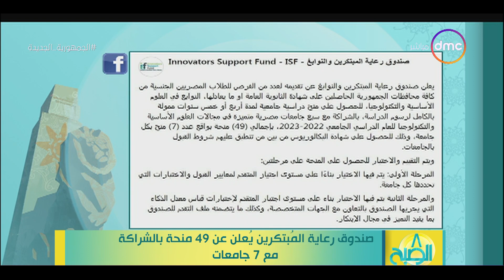8 الصبح - صندوق رعاية المُبتكرين يُعلن عن 49 منحة بالشراكة مع 7 جامعات و د. محمد عامر يوضح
8 الصبح -  صندوق رعاية المُبتكرين يُعلن عن 49 منحة بالشراكة مع 7 جامعات و د. محمد عامر يوضح